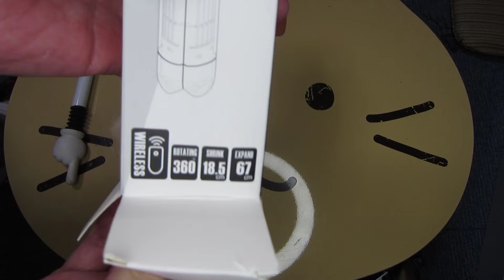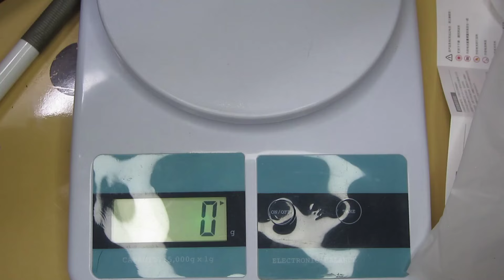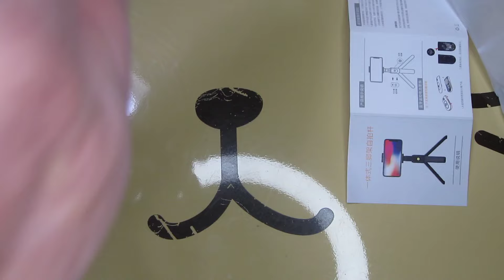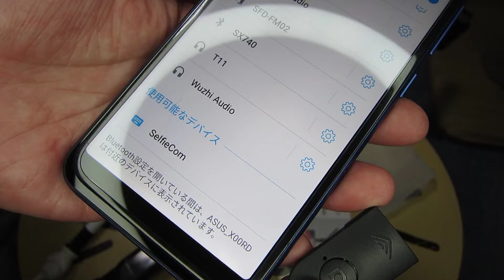【アリエクスプレス百均】開封動画後編。270円67cm自撮り棒、180円USB3 0 マルチリーダーのお話。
関連動画
前回、【アリエクスプレス百均】開封動画。ブロアーにもなる700円のUSB充電式ポータブル掃除機
アマゾンリンク　自撮り棒